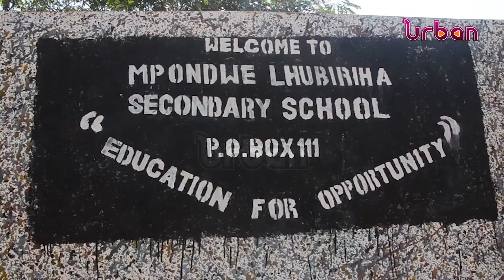Kisinga sub county most affected by ADF attack